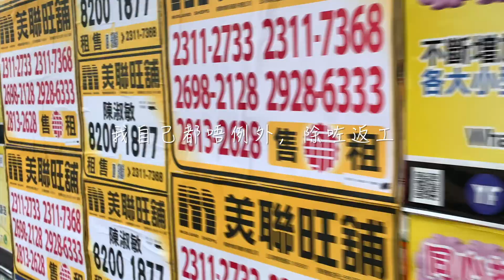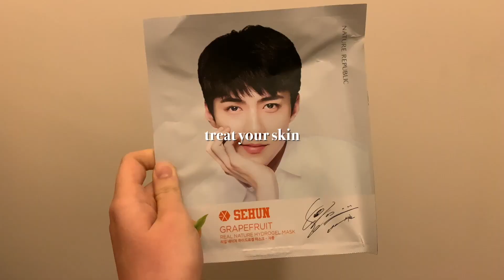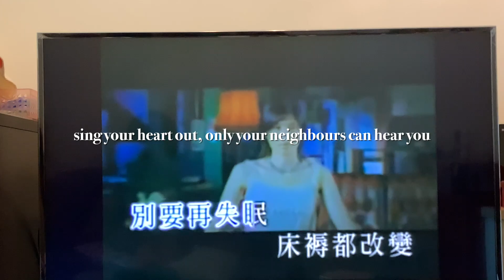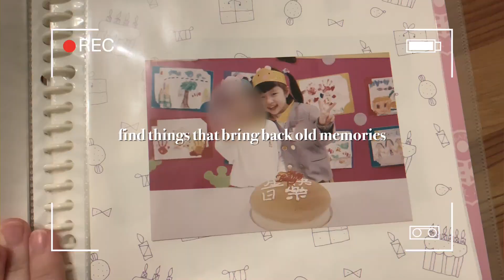things to do when you're forced to stay home😷武漢肺炎留喺屋企有咩好做？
🥱悶

song(s) used:
❧ Ukiyo - Home (feat. Herbi)

- hannah ☽